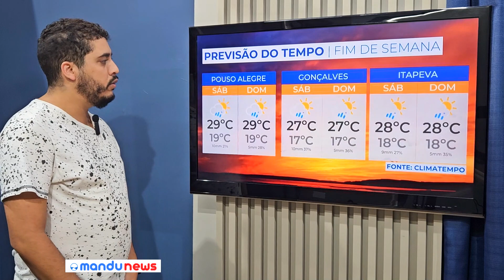Frente fria passa batido pelo sudeste e fim de semana deve ser de pouca chuva no Sul de Minas